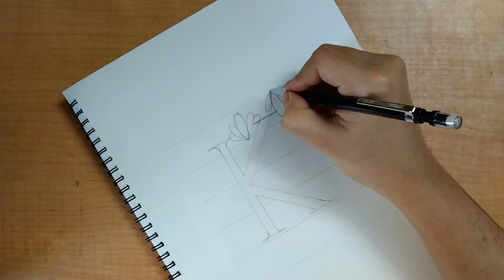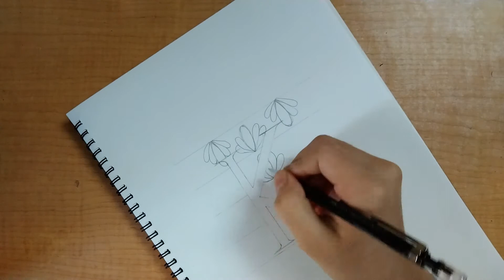Letter K Drawing 🎨 With Beautiful Designs || TUTORIAL || ART.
Letter K Drawing.
Letter K Drawing Designs.
Letter K Drawing Pictures.
Letter Drawing A To Z.
Letter Drawing For Kids.
Dream Artist 🎨.
Pencil sketch.
Dream Art.
Creative Art.
ART.